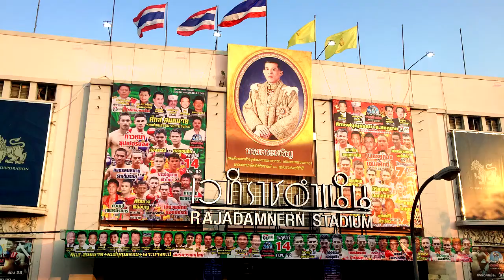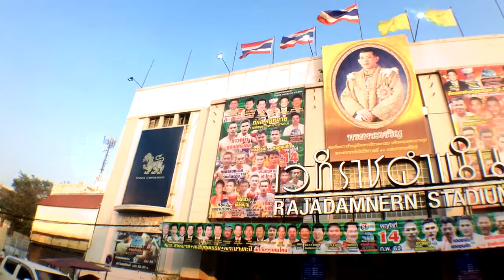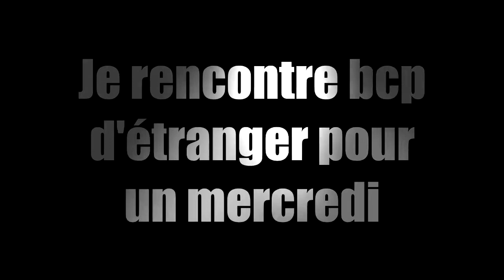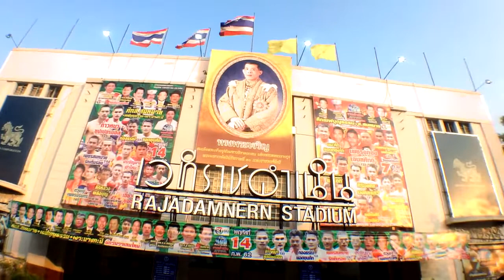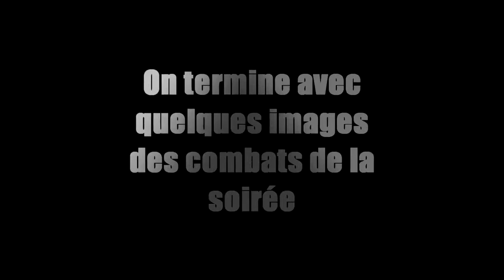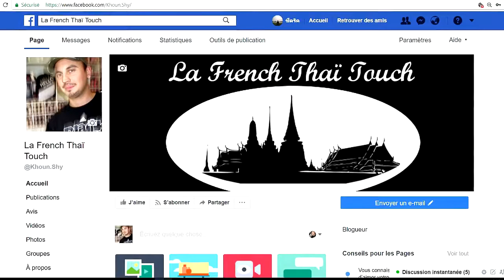Thai Boxing 2019 - Le Radjadamnern Stadium de Bangkok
KUN-SHY a pour maison mère Bangkok la capitale de la Thaïlande.  Il parcourt la mégalopole avec son Iphone 5S pour vous faire partager ses expériences, conseils et informations sur la Thaïlande en général.
Artiste de son état, les vidéos se veulent donc pas trop sérieuses mais plutôt divertissantes.
Pour toutes questions plus importantes, je vous invite à faire des recherches par vous-même dans un premier temps.  Voici quelques sites de francophones que je vous recommande vivement si vous souhaitez des infos sur le royaume :

et un des meilleurs groupe de partage que je connais administré par Monsieur
Christophe Crétin “Thaïlande, Laos, Cambodge, Myanmar, Vietnam”

- Sur Youtube: Expatriation en Thaïlande de Monsieur Olivier Polome
Musique instrumentale :
Je possède les droits des « beats » utilisés.  Merci à Stab instrumental et E.T Mile pour leur savoir-faire.

Montage :
Merci aux personnes réalisant les tutos de montage sur Youtube qui sont toujours super intéressant.
Merci à Ravendesign pour ces templates et judicieux conseils.

Informations concernant la vidéo :
Cette vidéo a été filmé avec un Iphone 5S à capacité de 16 giga de mémoire, un optique bas de gamme grand angle apposé sur l’iphone 5S et un selfie Stick de marque « Izzi Pod Plus ».  Il m’arrive d’utiliser un Nikon Cool Pix en dépannage lorsque je manque de mémoire sur mon Iphone ou quand la batterie de celui-ci est plate.  On est loin de l’équipement haut de gamme d’où le manque de qualité dans certaines vidéos.
Nouveau équipement pour septembre 2017 : un micro-cravate d’entrée de gamme et un câble d’extension RODE SC1 TRRS.

KUN-SHY se veut le plus Pro des Amateurs !  -!^

Votre serviteur